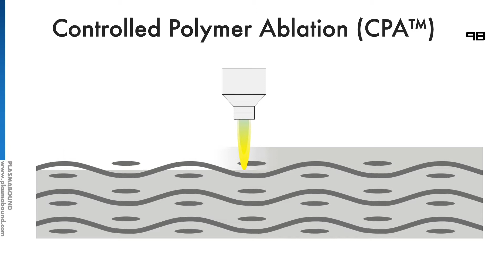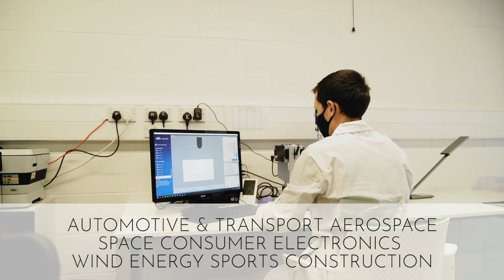PlasmaBound - helping industries lose weight and reduce their CO2 footprint globally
PlasmaBound, a UCD spin-out company, has developed and patented a Controlled Polymer Ablation (CPA) technology to pre-treat fibre-reinforced composites, to deliver reliable joint structures, every time.

If you want to:

- Improve bond strength, resilience, and repeatability
- Reduce reject rates
- Remove Rinsing steps for contaminants, paint, grit
- Remove need to mask/demask to protect zones
- Remove Heat Affected Zones and/or Fibre Damage
- Remove Metal Fasteners
- Remove Manual & Low Reliability Steps.

The company is headquartered at NovaUCD, the University's Centre for New Ventures and Entrepreneurs.